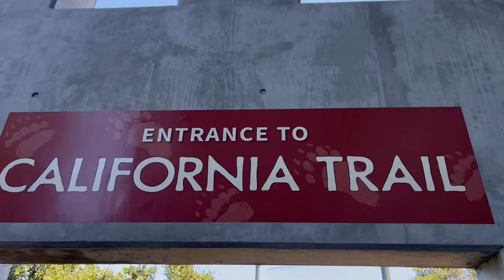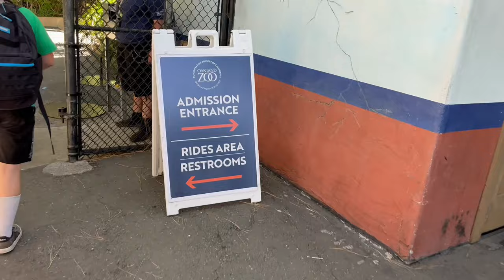Oakland Zoo Vlog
The California Trail is an expansion to the Oakland Zoo that opened in 2018. It has bears, wolves and ants (most of the ants had escaped their cage and were crawling around the restaurant patio).